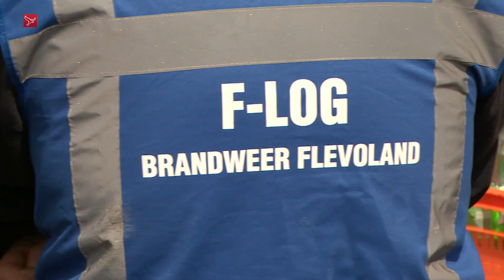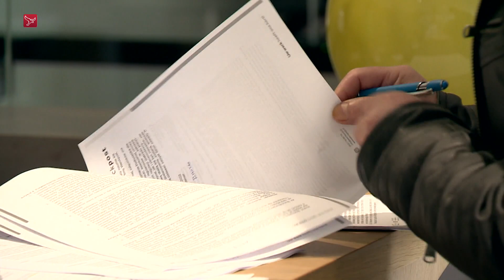Dit is Flevoland van maandag 9 mei 2022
Magazine met nieuws, sport en achtergronden. Met vandaag:
- Evaluatie legt pijnlijke fouten bij ontruiming Punter bloot - Lelystad
- 'Tekort aan arbeidsmigranten leidt tot problemen' - Flevoland
- "Ontgassingsinstallatie goed begin, maar heeft geen zin" - Flevoland
- Gewonde bij steekincident - Emmeloord
- 'Leraar vertoonde geen grensoverschrijdend gedrag' - Almere
- Vermoedelijke hennepplantage ontdekt na brand in woning - Lelystad
- Waterpeil in IJsselmeer verhoogd vanwege droogte - Flevoland
- Minder bezoekers tulpenvelden door hoge brandstofprijzen - Flevoland
- "Flevolands graan is prima geschikt voor brood" - Zeewolde